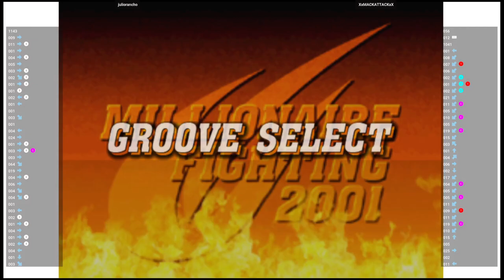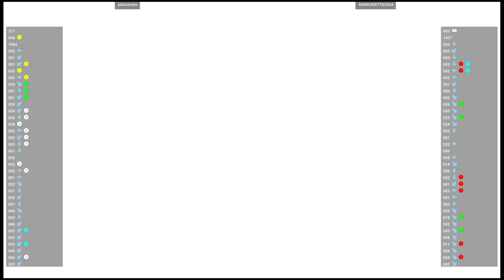CVS2 🕹 juliorancho VS XxMACKATTACKxX | Fightcade